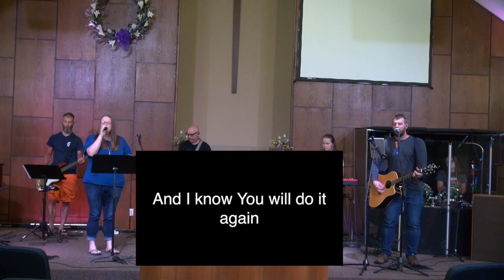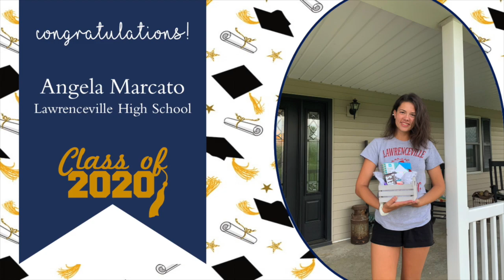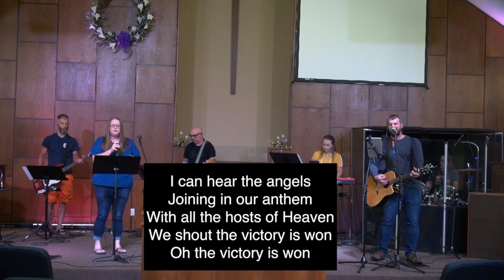New Hope CC 5/31/20